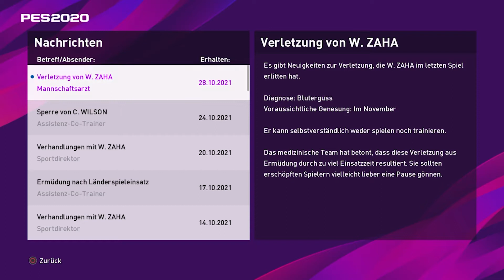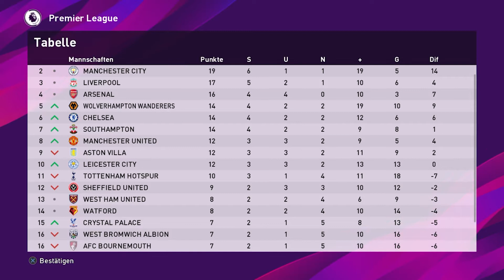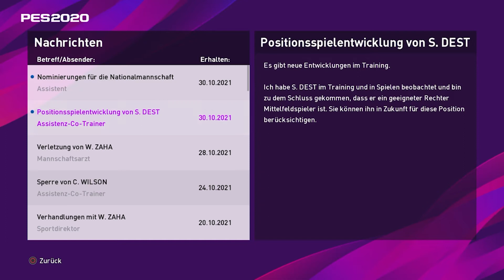Duelle gegen Londoner Clubs/ Lets Play PES 2020 - Meister Liga (Deutsch/German) #72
Heute gibt es wieder ein weiteres Video PES 2020.

Euer Verloce :)